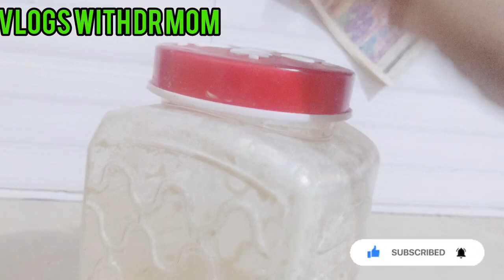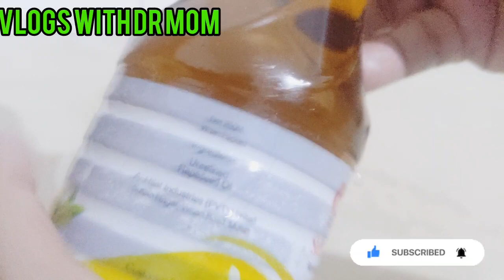4 Amazing Kitchen Cleaning Tips &Tricks|Zero cost cleaning Hacks for Smart wives#Hacks#viral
cleaningtips hacks @vlogswithdrmom1 4 Amazing Kitchen Cleaning Tips &Tricks|Zero cost cleaning Hacks for Smart wives#Hacks#viral
diy nocost kitchenhacksideas deepcleaning vlogswithdrmom 10wonderful Kitchen Cleaning Hacks That Will Zero Cost|Money Saving Kitchen cleaning Tips|life Hack
diy curtainhack nocost @vlogswithdrmom Diy curtain Hacks|How to create the Perfect Curtain Pleats with Tissue roll &Broom|Money saving Hack

Assalamualaikum viewers Hope u all will be fine today and I am sharing amazing kitchen cleaning tips for clever housewives today all zero cost Hacks that make u smart,today I will share how we can get rid of bad smell of toilets| tips & Hacks|11 surprise kitchen tips for women in cleaning|No cost organizers hacks|Time saving kitchen tips
kitchen hacks
12 Amazing Kitchen Cleaning Tips &Hacks|Time Saving Kitchen cleaning#nocost  @vlogswithdrmom
18amazing kitchen cleaning tips &Hacks /time saving kitchen cleaning tips
fan cleaning tipsn
kitchen tips
crosia k design
vlogs
5minutes crafts
5mints cradts food
afroz kitchen
baby shorts
bathrooms tiles cleaning tips
cleaning vlogs
draz shopping haul
diy crafts
diy jewellery organizers
egg facial at home
good tips
fan saaf krny ka easy tarika
good tips
home hacks kitchen
home tips
homemade mop for cleaning
homemade phenyl making
house cleaning tips and tricks
house cleaning tips in tamil
how to clean burnt pan/pots
how to decorate kids room
how to teach cleaning to montosseri students
kitchen
kitchen cleaner
kitchen tip
macaroni recipe
nonstick cook ware set cleaning
pocha lgany ka tarikasuitar design
table cover design
tips for home vlogs
vlogs
vlogs
v logs
tips and tricks
tricky Dr mom
saving ka meetha
bathroom cleaning
chup gya
cleaning my house
cleaning tips
cutting stitching organization ideas
floor cleaning tips
house cleaning
kitchen organization idea
kitchen organization idea in india
kitchen organization idea in tamil
my re
Pakistani food recipes
taqder last episode
cleaning hacks,
lemon hacks,
cleaning tips,
cleaning,
life hacks,
lemon cleaning hacks,
cleaning tricks,
lemon,
cleaning with a lemon,
lemon juice cleaning tips,
lemon uses for cleaning,
hacks,
pan cleaning hacks,
oven cleaning hacks,
cleaning hacks,
top cleaning Hacks,
easy cleaning hacks
diy oven cleaning hacks,
lemon cleaning,
house cleaner,
cheap floor cleaner,
house cleaning,
homemade,
chemical free home cleaner
easy floor cleaner,
how to made homemade floor cleaner,
how to make floor cleaner,
cleaning tips,
cleaner,
homemade kitchen cleaners
homemade floor cleaning idea
How to make washing machine at home, An unusual idea with a bottle and a can of spray paint, kitchen tips and tricks
kitchen tips
kitchen hacks
cooking hacks
hacks
summers kitchen hacks
kitchen ideas
kitchen organization ideas
life hacks
home cleaning tips and tricks in Kannada,online  cleaning tips,daily routines of House cleaning,hose ,house cleaning tips and tricks,smart kitchen organization ideas,Indian recipes kitchen tips,life hacks for kitchen ,non modular kitchen organization,diy kitchen organization ideas,poor kitchen organization ideas,diy kitchen organization ideas
8no home organization ideas that change my life/genius home hacks/organize your home
14no cost home organization ideas/14genius home hacks@manacreativecornor
8no cost home decore ideas @AnabiaFoodVlogsw5w
6kitchen cleaning tips/hacks#moonsoon#viral#viral#trending#craft @husnainkakitchen1646
6 kitchen cleaning tips/hacks#monsoon#viral#trending#crafts#diy#ideas#nocost@husnain ka kitchen#kitchenhacks#kitchentrps
6 wonderful kitchen cleaning tips/hacks#viral#trendin#diy#ideas#nocost